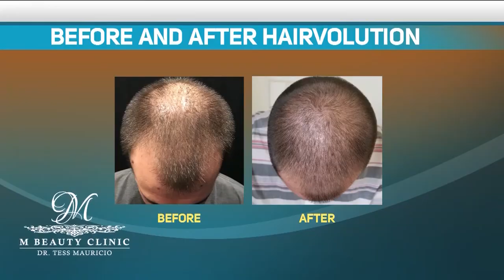Dr. Tess Mauricio on San Diego Living (May 2018)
Dermatologist Dr. Tess Mauricio on San Diego Living, featuring the new Eastlake / Chula Vista location of her M Beauty Clinic by Dr. Tess, Venus Legacy (body contouring, cellulite), Hydrafacial, HAIRvolution (prp for hair), and fillers!